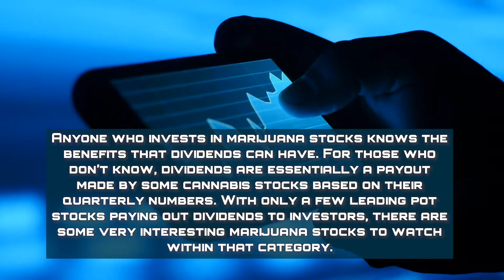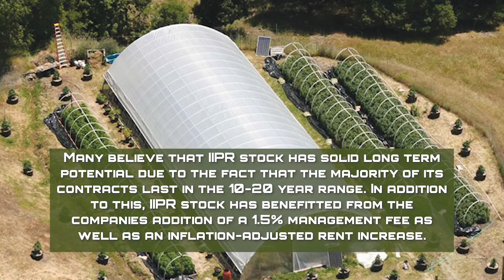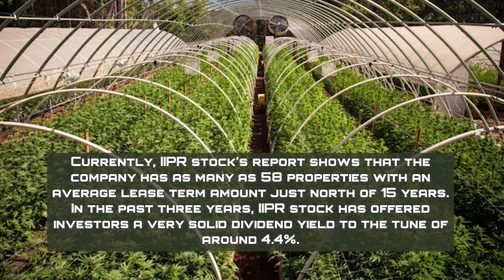These Marijuana Stocks Are Defining The Benefits Of Dividends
Anyone who invests in marijuana stocks knows the benefits that dividends can have. For those who don’t know, dividends are essentially a payout made by some cannabis stocks based on their quarterly numbers. With only a few leading pot stocks paying out dividends to investors, there are some very interesting marijuana stocks to watch within that category. Recently, many investors have felt a broad sense of insecurity in their investments. This is of course due to the effects of the coronavirus on world markets. In the cannabis industry, we have not seen nearly as much of a detrimental effect as we have on other industries.

🎵 Track Info:

Title: The Clock (instrumental) by RYYZN